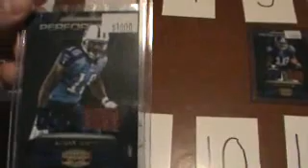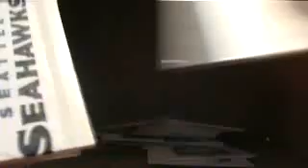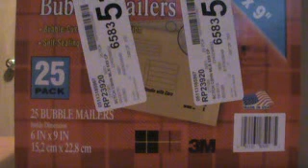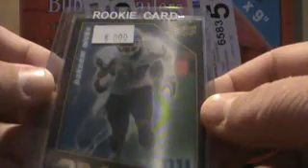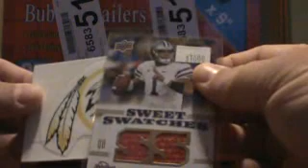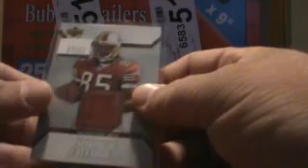2010 Epix Football Box Break BIG BUYER BONUS and RAFFLE! 8/10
2010 Epix Football Box Break BIG BUYER BONUS and RAFFLE! 8/10